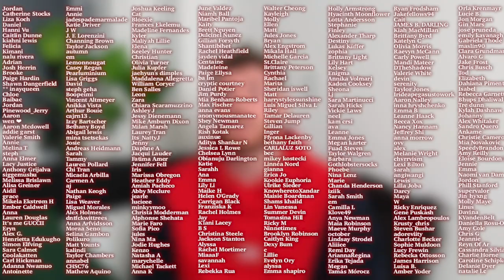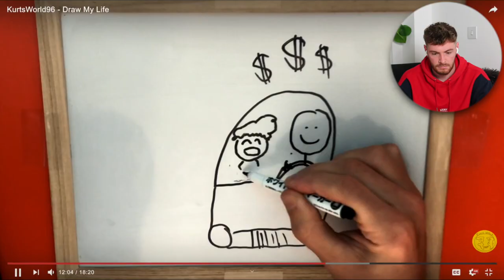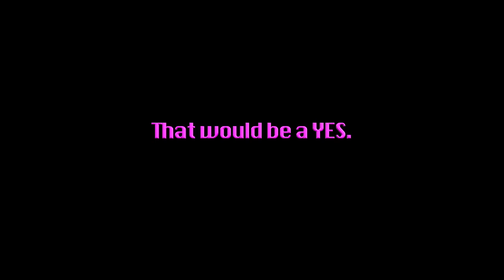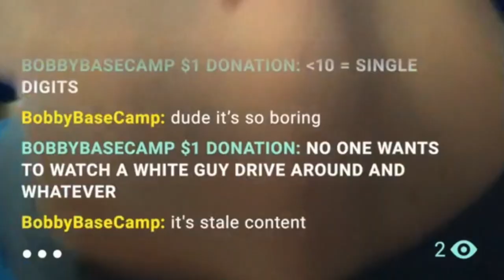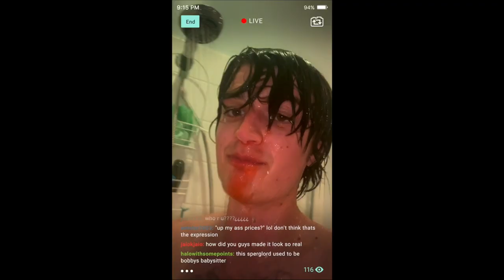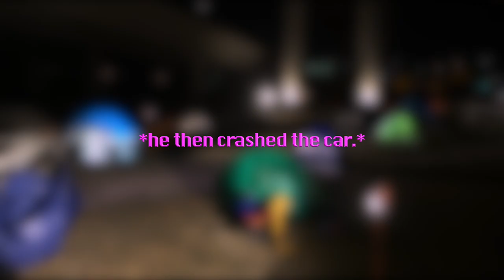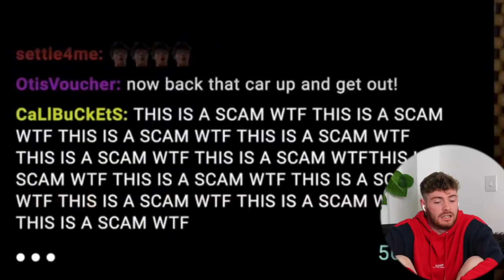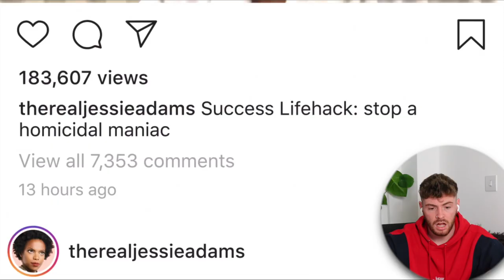so, i watched SPREE and now i want to QUIT Youtube... *Spree Reaction*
Hey guys, I'm back with another video!! So, in todays video our movie of choice is SPREE, a few of you guys recommended this on a recent live stream as a movie for me to watch on my own time. But, as soon as I watched the trailer I knew I wouldn't be able to watch it alone, and decided I needed you guys for moral support. So here we are... ENJOY!! xoxo